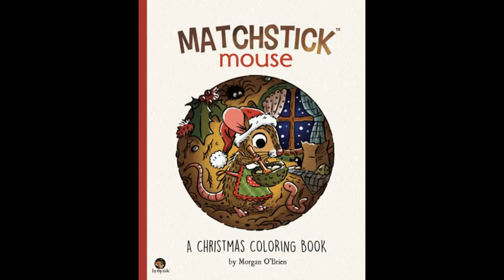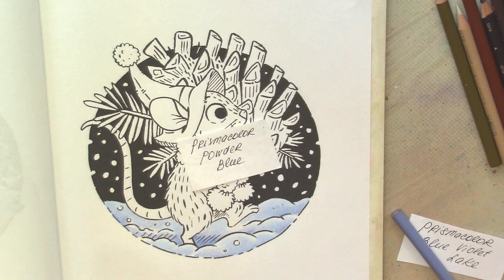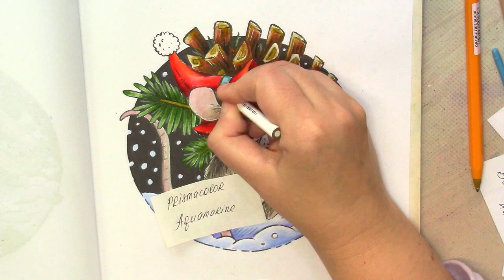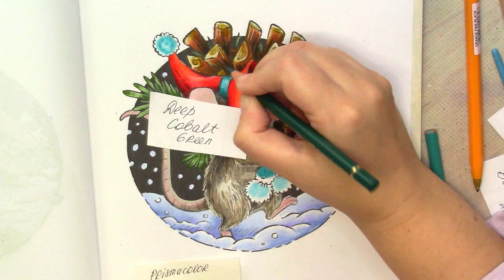Mouse with pine cone Coloring in 'Matchstick Mouse: Christmas' with Prismacolor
Matchstick Mouse: A Christmas Coloring Book
Prismacolor Premier Colored Pencils
Arrtx 30 Colors Acrylic Paint Pens